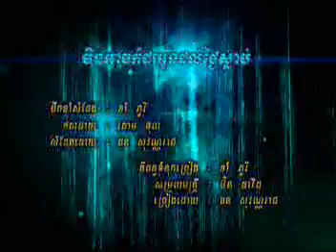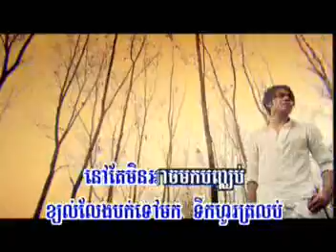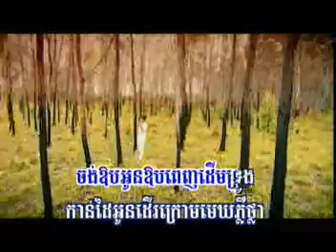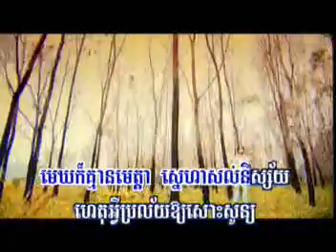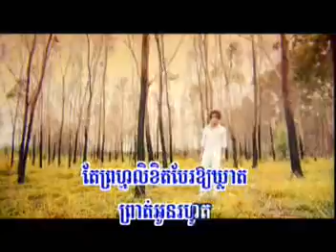Min Arch Kom'dor Oun Dol Thngai Slab (Karaoke)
RHM vcd
Singer: Chhorn Sovanreach